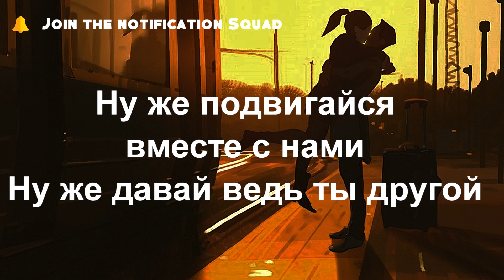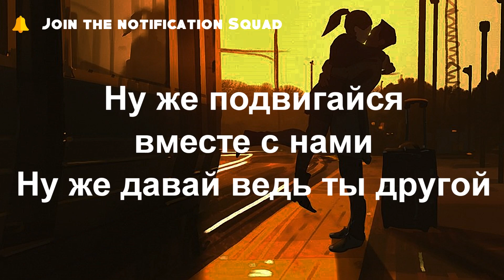LERA - ДАЙ ДАЙ (Lyrics)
Ну же давай двигай телами

Lyrics:
Хэй Гайс! вырубай всем нэт
И лучше зажги нам тут свет
Сейчас забомбим под мой сэт

Двигайся в такт, за моей волной
Давай на танцполе устроим огонь
Перестань думать ты головой
Просто не стой, танцуй со мной!

Ну же давай танцуй со мной
Ну же подвигайся вместе с нами
Ну же давай ведь ты другой

Улови мой настрой
Чувствуй бит сейчас он твой
Улови мой настрой

Улови мой настрой
Улови мой настрой

O soleada España
Damos a luz amor
Y ella no engaña
Baila danos calor

O Soleada España
Y ella no engaña-engaña
Baila danos calor